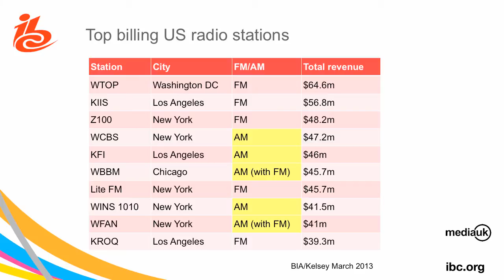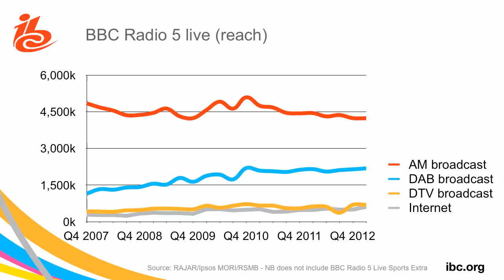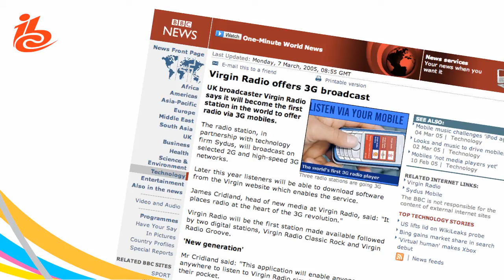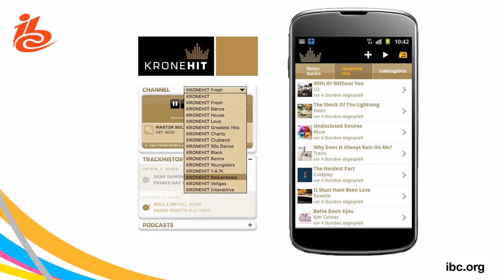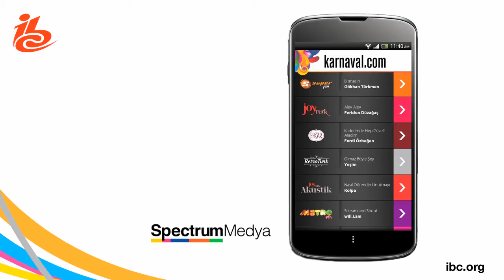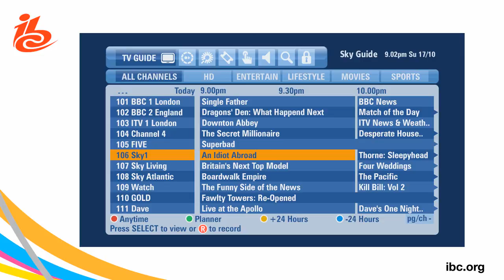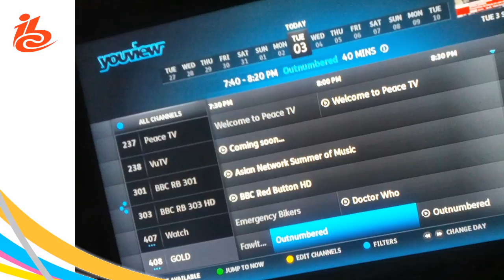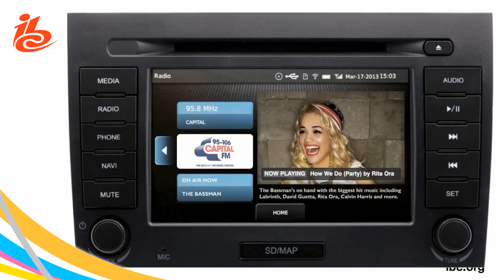Internet vs Broadcast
A presentation I gave at IBC 2013 - covering whether the future of radio is internet or broadcast. Clue: it's neither.

- normally I do jokes too